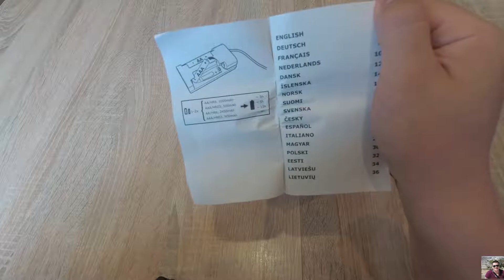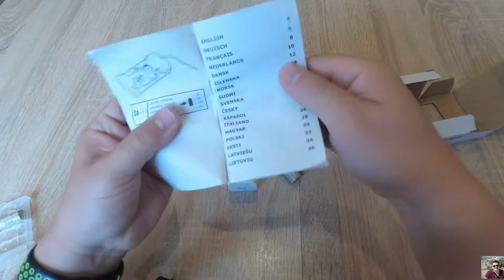IKEA VINNINGE Battery charger / ИКЕА ВИННИНГЕ Зарядное устройство для аккумуляторов